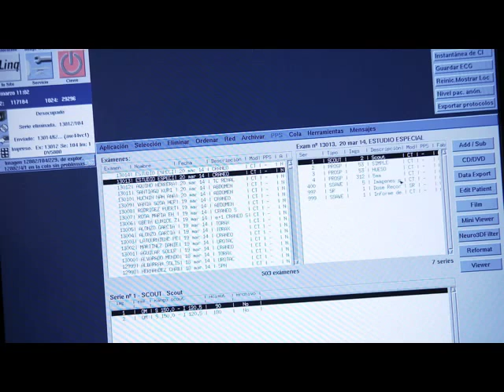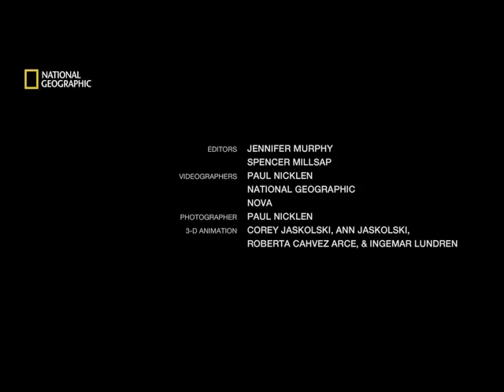Primeiros Americanos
Como um crânio com mais de 12 mil anos, encontrado no fundo de Hoyo Negro, no México, nos pode ajudar a descobrir a origem dos primeiros americanos.